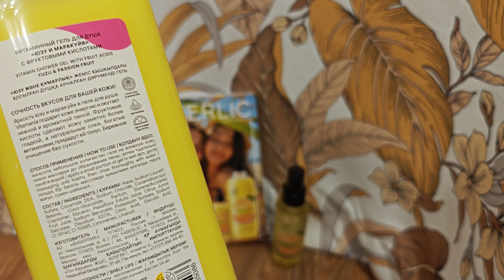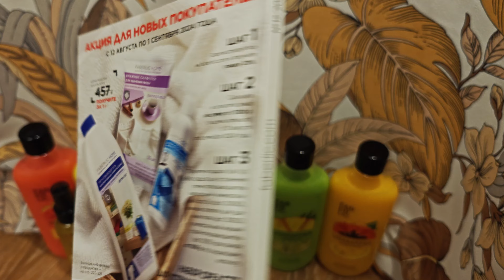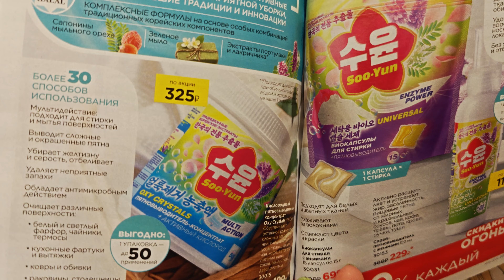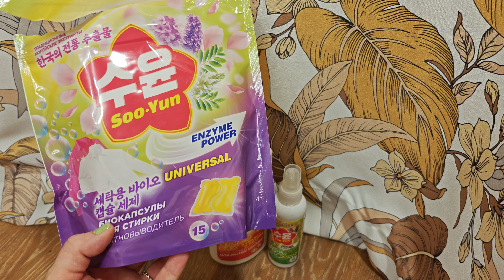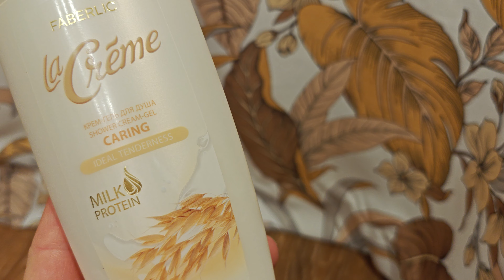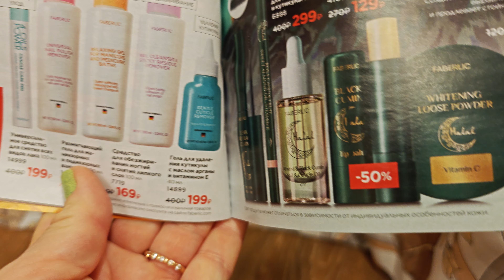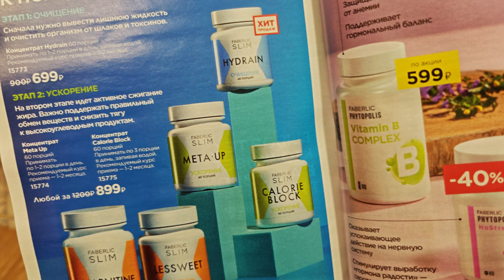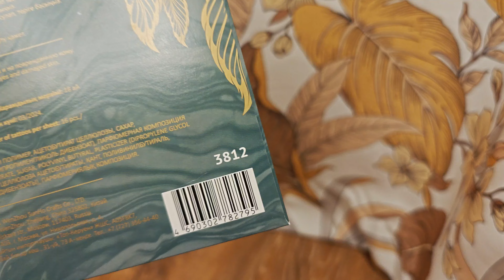NEW! Faberlic 12/2024 - подробный обзор моего большого нового заказа! 👍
Данное видео не является рекламой!☝️
Меня зовут Путякова Екатерина, я являюсь Наставником и золотым VIP-консультантом компании Faberlic уже почти 13 лет! В этом видео я рассказываю о своих личных покупках по каталогу 12/2024 Faberlic